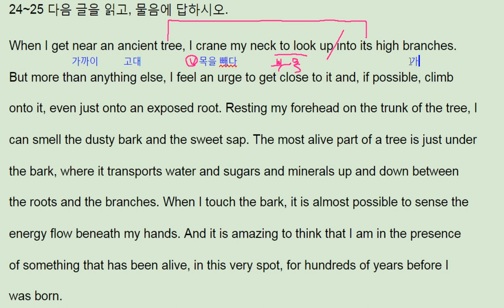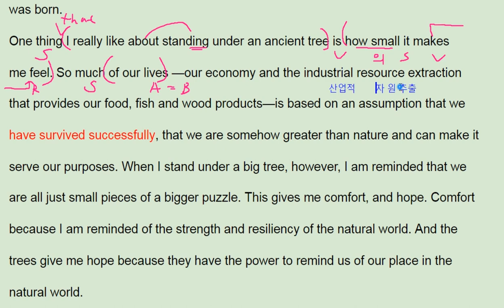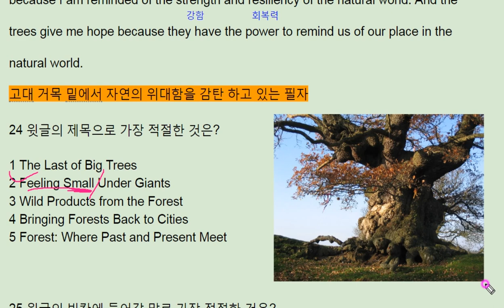2018 수능특강 영어 Test3 24번 - 번개콩